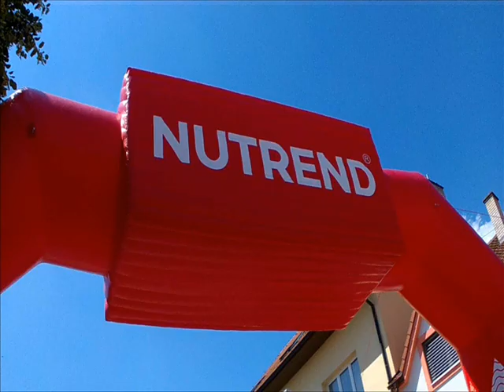Slovácky okruh CP Handbike 2018 - Peter Šelinga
Slovácký okruh CP Handbike 2018 - Peter Šelinga